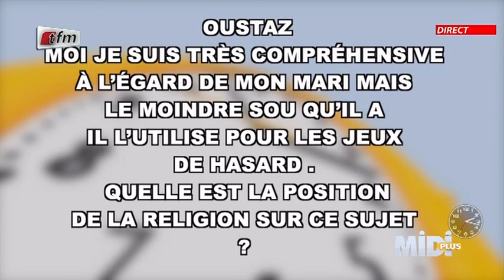Question 2 : Mon mari joue aux jeux de hasard, qu' en dit la religion ?